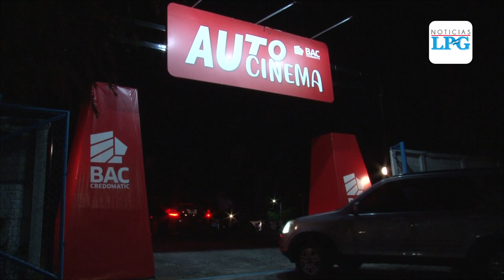Un Autocinema en San Salvador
Hay buenas noticias para los amantes del séptimo arte. Autocinema Hollywood y La Prensa Gráfica ofrecen a los salvadoreños más diversión para disfrutar con toda familia de forma sana.

¡Visítenos!